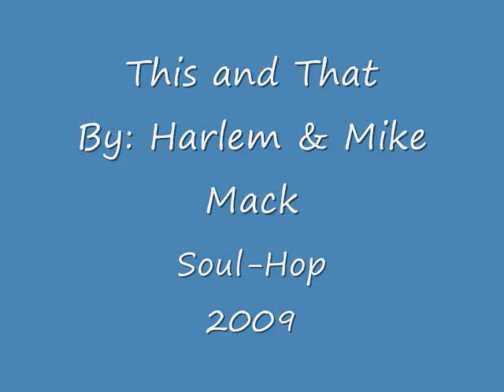This and That By: Harlem and Mike Mack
Off our Upcoming album Soul Hop. we Bring To you "This and That"